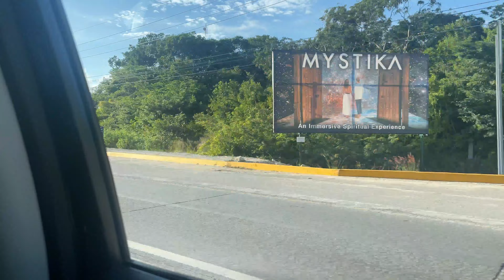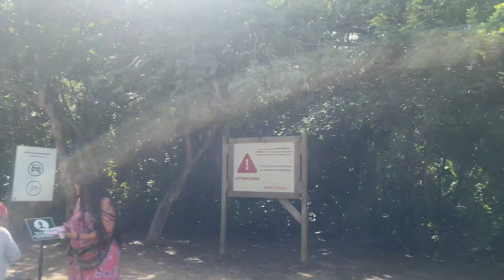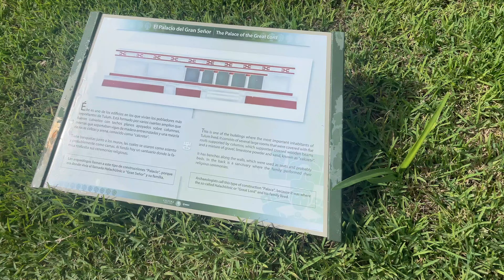TULUM VLOG| birthday celebration, sailing, ancient ruins and more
. Hope to see you in my next video, xoxo

⊹ Leslie Leila
⊹ 25
⊹ Cameroonian